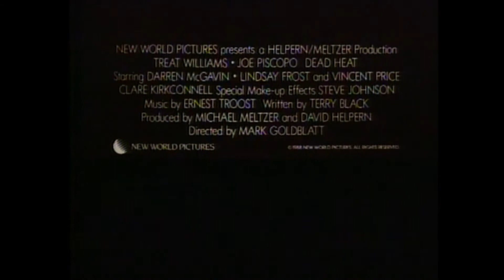Official Trailer - DEAD HEAT (1988, Treat Williams, Joe Piscopo)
Theatrical trailer of "Dead Heat" by Mark Goldblatt ("The Punisher"). Starring Treat Williams, Joe Piscopo, Lindsay Frost, Darren McGavin, Vincent Price, Keye Luke, Mel Stewart, Peter Kent, Shane Black